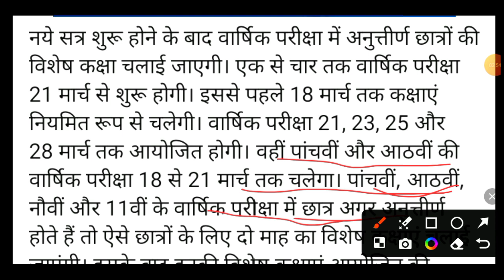कक्षा 1 से आठवीं तक वार्षिक परीक्षा 2024/class 8th final exam 2024 rutine bihar board